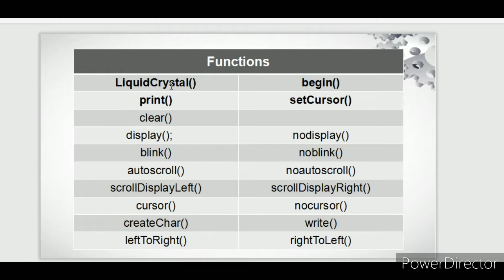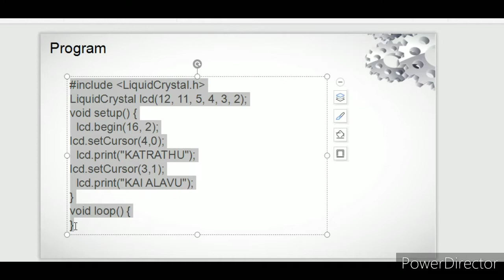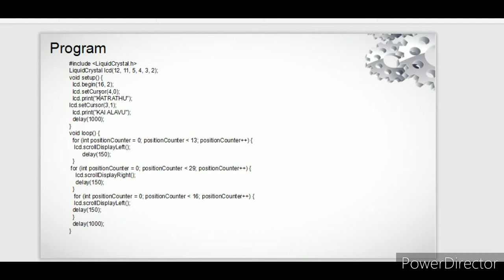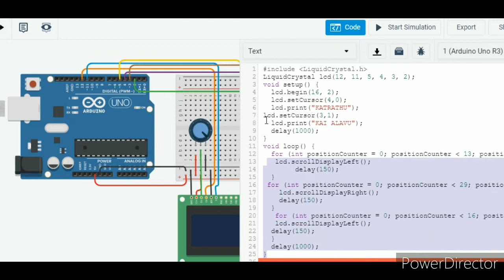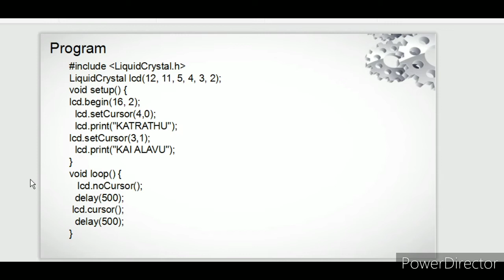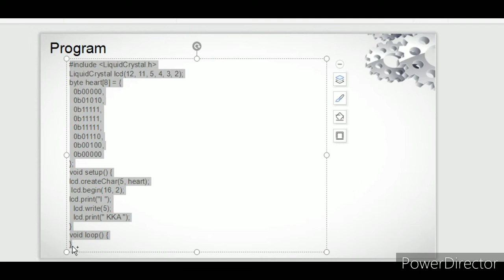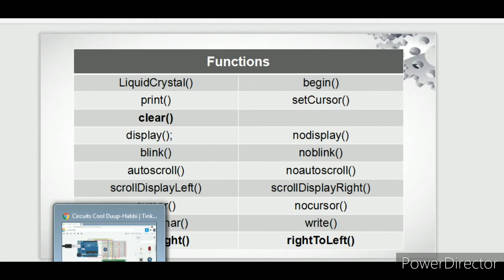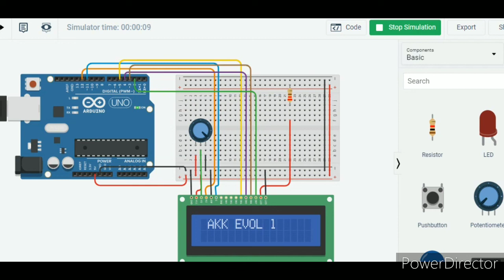Arduino basics tamil part 11 (LCD interface cntd)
Liquid crystal header commands explained in tamil